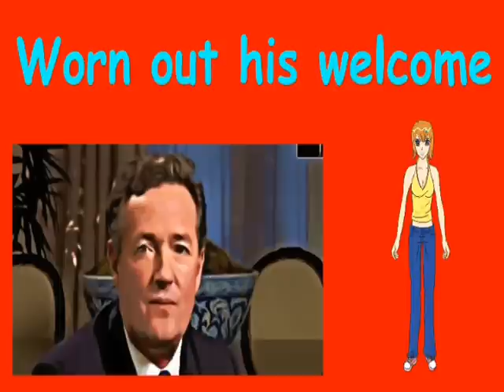Deport Piers Morgan Petition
A petition has been started on the White House web site in order to have CNN anchor Piers Morgan deported back to England due to his nonstop tirade and of trying to abolish our constitution.